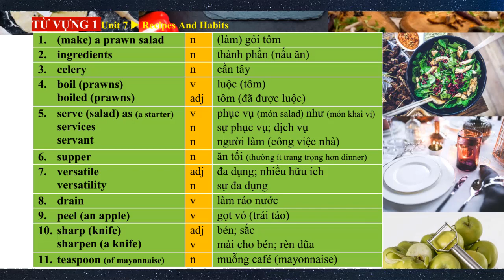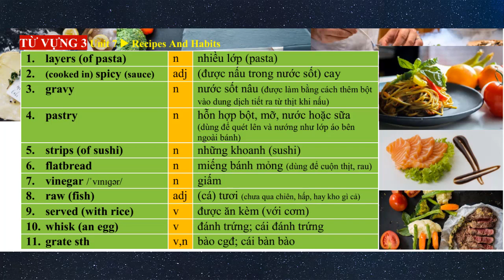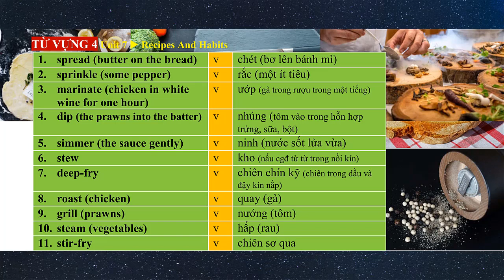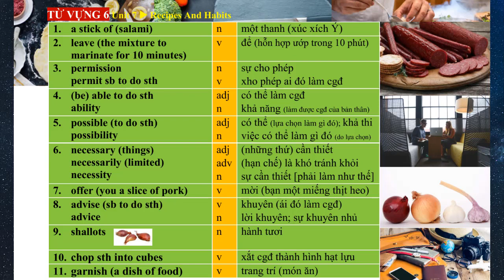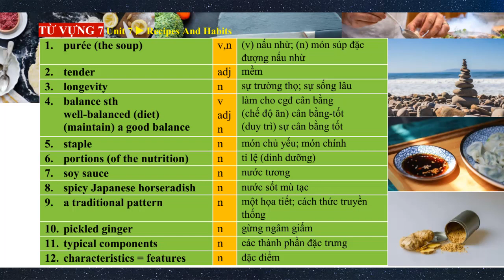ENGLISH 9 [NEW]: UNIT 7 - RECIPES AND EATING HABITS